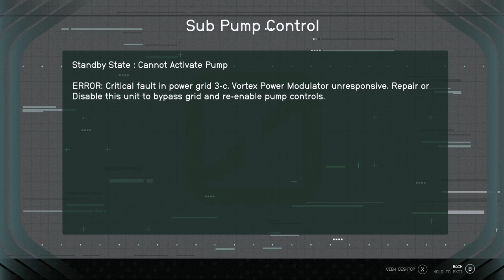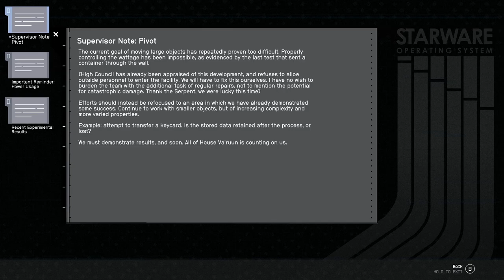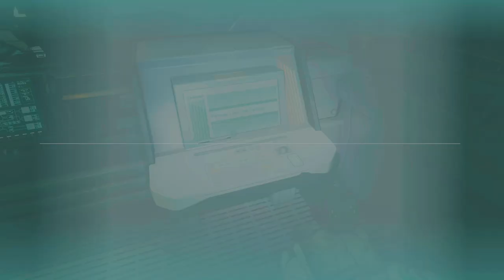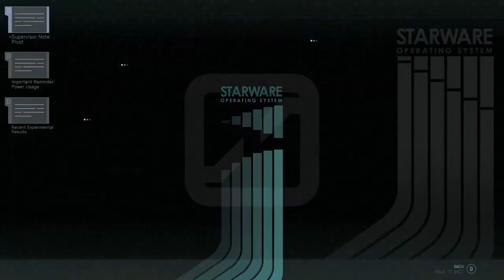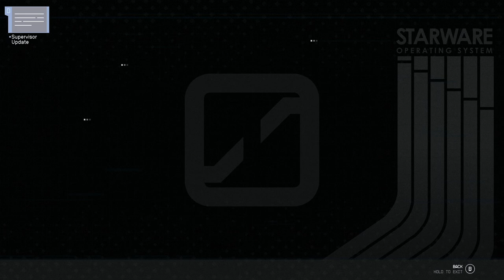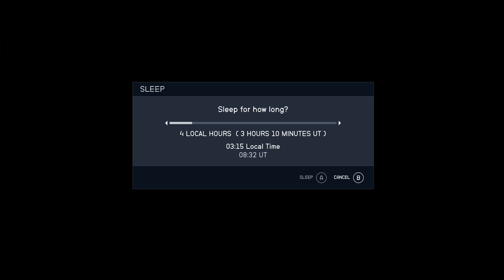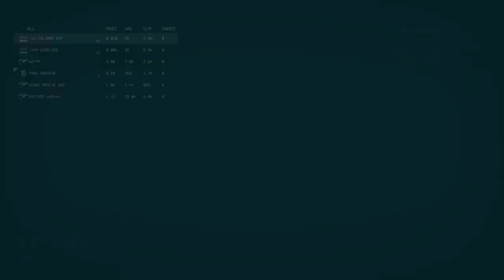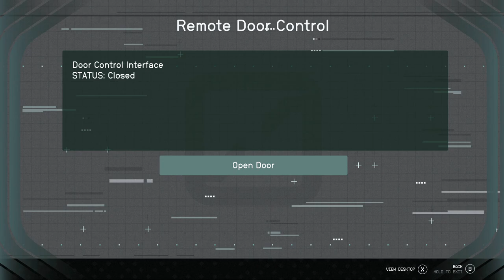Gamer Live Studio Let's Play Starfield DLC: Ep.14 Commentary - I Have A Bad Feeling About This!!!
🎮 Gamer Live Studio Let's Play Starfield DLC with Creation Mods and Commentary - Starfield is a sci-fi role-playing game from Bethesda Game Studios, the creators of The Elder Scrolls and Fallout series. It is set in a vast and dynamic open world where you can explore the mysteries of the galaxy, create your own character and customize your spaceship.

(Lore: House Va'ruun)
  House Va'ruun is an isolationist theocracy that worships a celestial being known as the Great Serpent. House Va'ruun was founded in 2190 after Jinan Va'ruun claimed to have communed with a celestial entity known as the Great Serpent. He then founded House Va'ruun and led the new theocracy to an isolated world far from the Settled Systems. In 2230, House Va'ruun emerged from their isolation and later declared a bloody war on the rest of humanity, known as the Serpent's Crusade. The war lasted for 23 years and resulted in many deaths. After Jinan's death, his son Jarek Va'ruun succeeded him and sued for peace. In 2311, House Va'ruun under leadership of Anasko Va'ruun retreated from the settled systems, cutting off all communication. Some Zealots remained, however, and continued to attack in the Great Serpent's name.

🖥️ Gamer Live Studio PC Specs List Info: 2024👇
✔️Processor: AMD Ryzen 9 5900x
✔️CPU Cooler: Deepcool AK620
✔️Motherboard: ASRock B550 PG Velocita
✔️GPU: AMD 6800 non-XT 16g V-ram
✔️Ram: 64GB DDR4 Corsair Vengeance 3200m
✔️Power Supply: Thermaltake 1050w Gold Tough Power GF A3
✔️Drives: 4TB HD, 2TB SSD, 2TB M.2, 500GB M.2.
✔️Mic: HyperX Quadcast
✔️Controller: Razer Wolverine V2 Wired Gaming
✔️Razer BlackShark V2 Pro Wireless Gaming Headset 2023 Edition